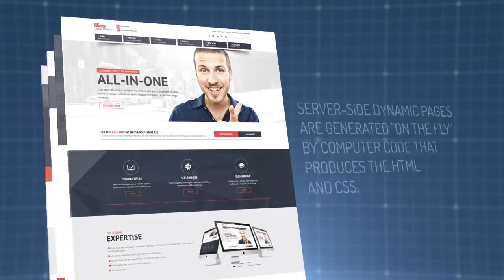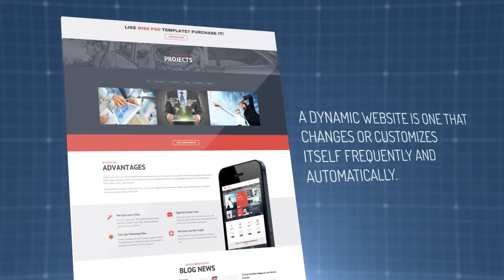Hi-Tech Website Presentation | After Effects template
100% After Effects
30 fps
11 scenes (constructor – drag&drop)